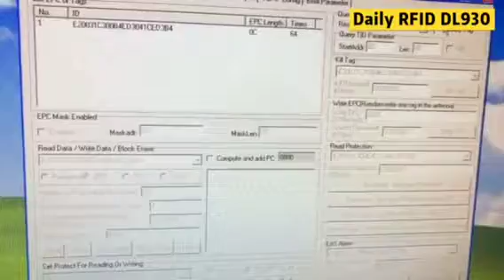UHF Long Range Reader - DL930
DL930 could be fixed on the wall whose reading range is 4-8m with 860MHz ~ 960MHz frequency.
DAILY RFID is able to design and develop RFID tags and RFID readers in different sizes and different shapes for your different requirement.